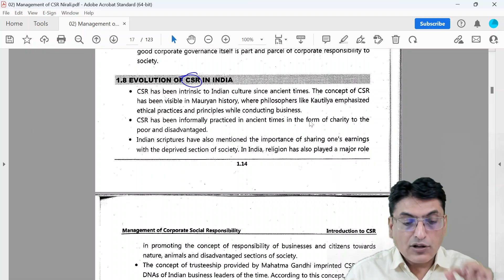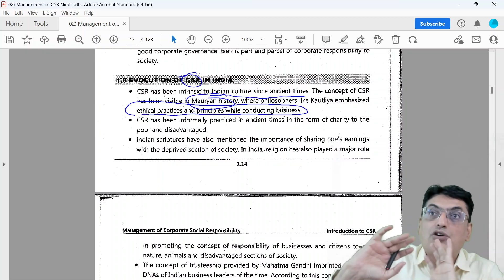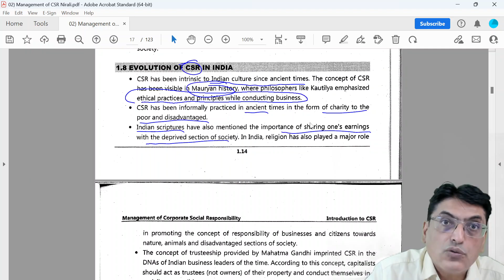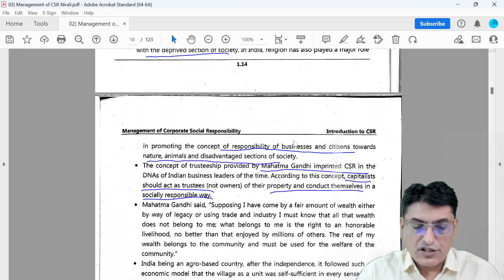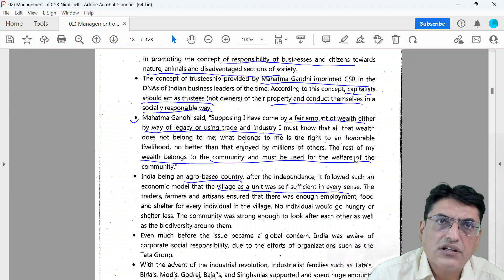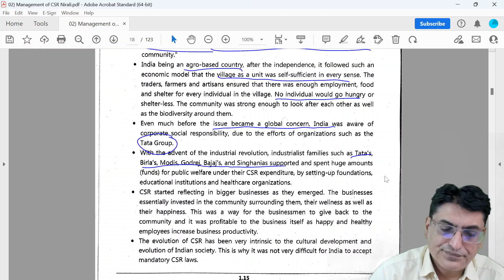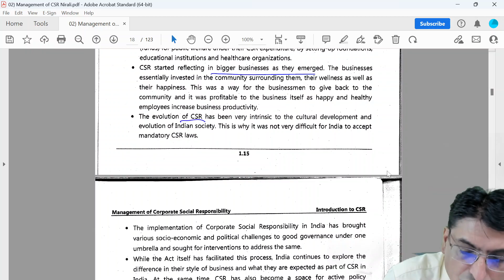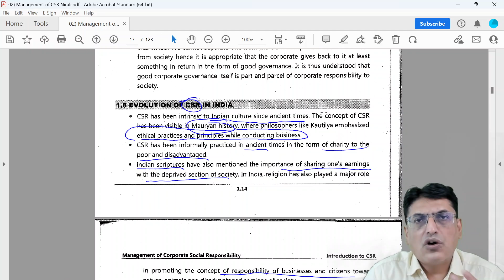Evolution of CSR in India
Maharashtra

Ritesh Ruparel :)